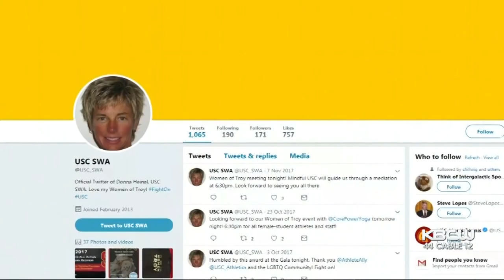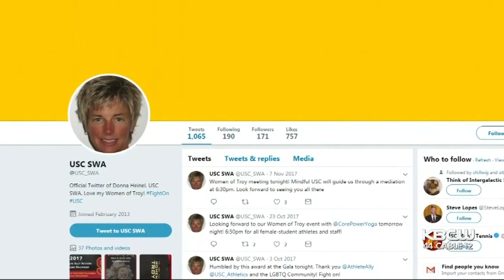Bay Area Defendants Charged In College Admissions Scandal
Some of the most prominent people charged in the scandal include Bay Area parents. Investigators say they cheated to get their children into top universities such as Stanford, USC and Yale. Christin Ayers reports. (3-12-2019)